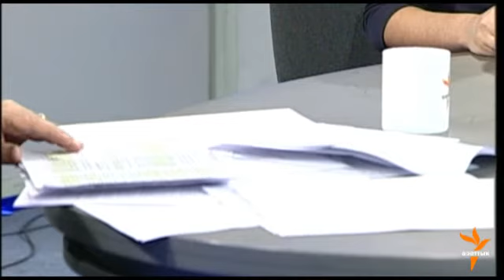Дирекция боюнча премьерге суроо көп (2)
Ош жана Жалал-Абад шаарларын калыбына келтирүү боюнча мамлекеттик дирекциянын ишин текшерген депутаттык комиссия дирекция финансылык мыйзам бузууларга жол берип, курулуш иштерин сапатсыз жүргүзгөн деп жатат. Дирекциянын мурдагы жетекчилери дооматтарды четке кагып, корутунду бир жактуу болуп калганын белгилешет. Бул аптада парламент комиссиянын отчетун кароону улантат.  "Ыңгайсыз суроолорго" Жогорку Кеңештин депутаты Нарынбек Молдобаев жана өкмөттүн аппарат жетекчисинин орун басары Каданбай Бактыгулов катышты.